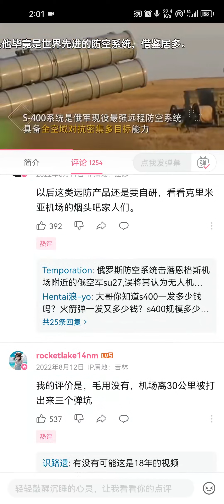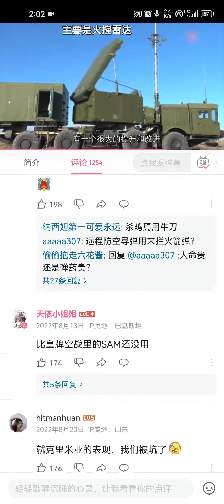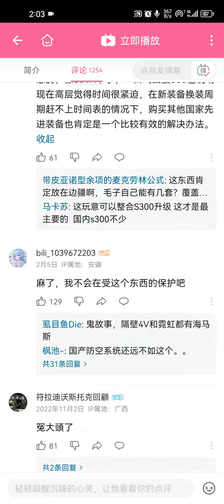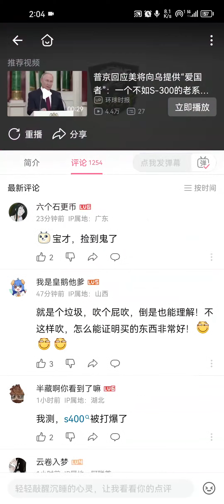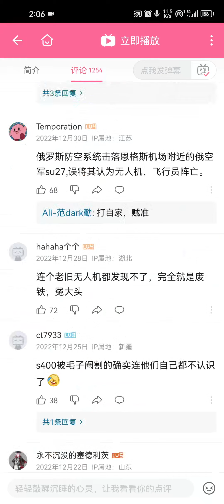中共购买了俄爹的垃圾S400防空系统，这堆垃圾极大的提高了中共的防空能力